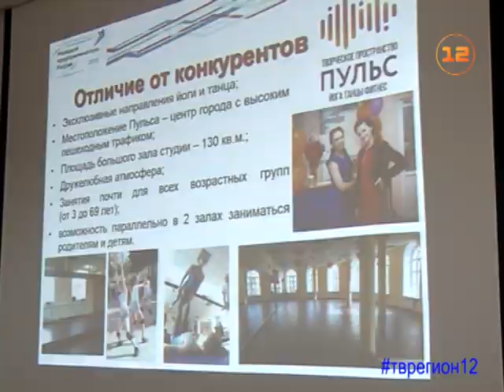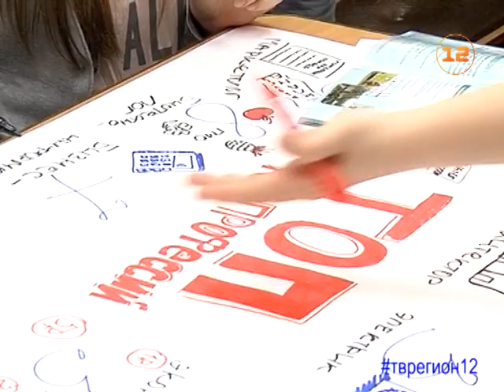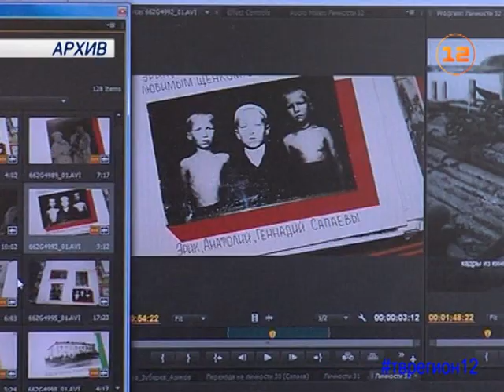Выпуск новостей от 21 октября 2016г.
1. Набережная в Йошкар-Оле будет продлена до микрорайона Ширяйково.
2. Лучших молодых предпринимателей Марий Эл определили в Йошкар-Оле.
3. Заболеваемость ОРВИ в Марий Эл держится ниже порогового уровня.
4. Старшеклассников Марий Эл ждут на Дне абитуриента в ПГТУ.
5. Всплеск краж из закрытых автомобилей фиксируют в МВД по Марий Эл.
6. Скиммер из Йошкар-Олы, от действий которого пострадали восемь банков, пойдет под суд.
7. «Ариада-НХ» из Марий Эл обыграла казанский «Барс».
8. Творческий коллектив ТВ «Регион 12» - в списке претендентов на получение премии Олыка Ипая.
9. Похолодание ожидается в выходные в Марий Эл.
10. Интервью - лидер группы «Мураками» Диляра Вагапова.
11. Анонс «Марий Эл ТВ»